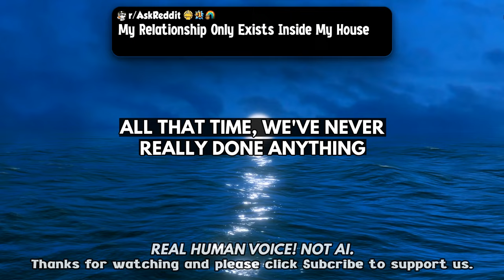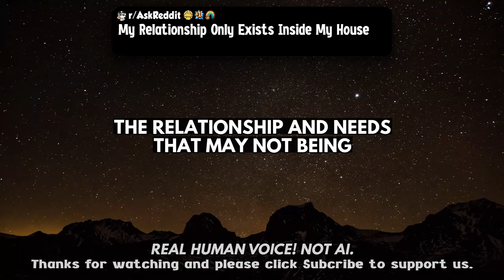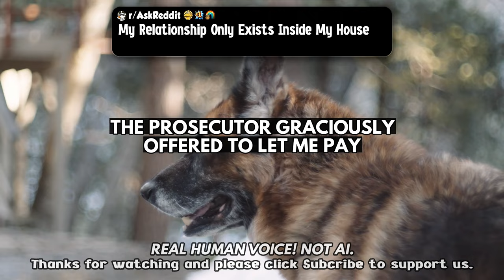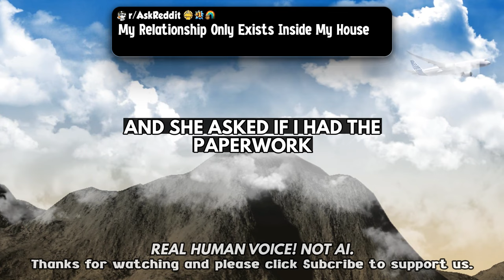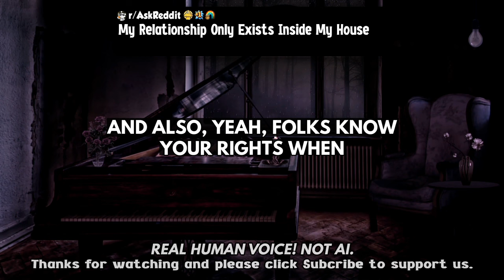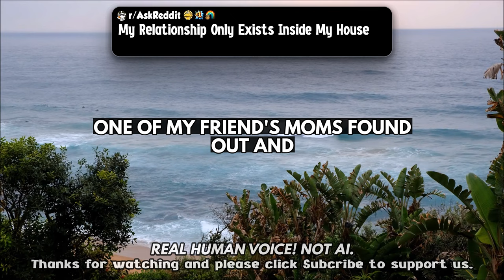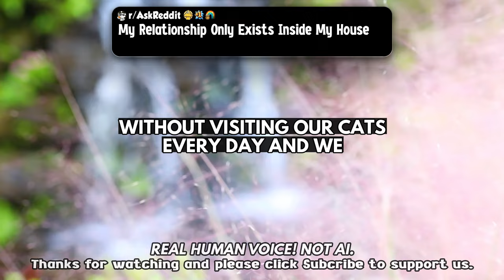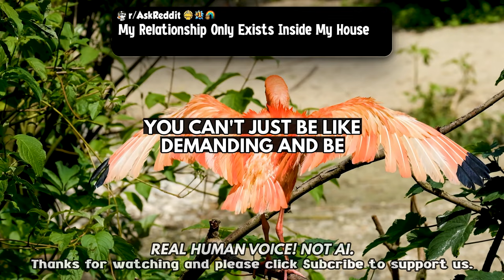r/AskReddit: "Ignored by My Family for Decades, Should I Forgive Them for Missing My Party?"